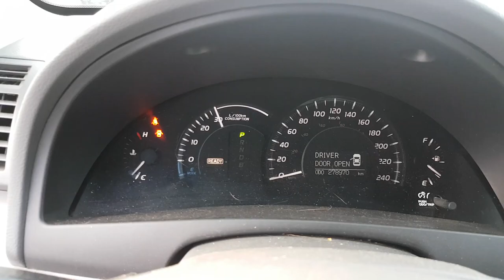2007 Toyota Camry Hybrid Eco Friendly Electric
2007 Toyota Camry Hybrid Eco Friendly Electric